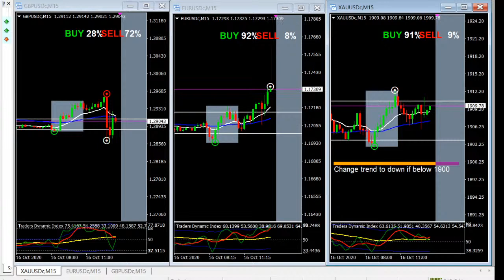XAU/USD, GBP/USD & EUR/USD 16 October 2020 Daily Forecast Analysis by Trading Gold Today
Live XAU/USD, GBP/USD & EUR/USD 16 October 2020 Daily Forecast Analysis by Trading Gold Today

Live XAU/USD,  GBP/USD and EUR/USD Daily Forecast Analysis on 16 October 2020

Trading is a challenging endeavor. It is not a get rich quick type of business and usually take time to learn “ How to make money” “ Unfortunately most aspiring traders enter this industry thinking” “It can’t be that hard” and they will immediately make a lot of money in a very short amount of time. This is extremely naïve. So, one of the main reasons so many people struggle and ultimately fail is their timeline for success is too near sighted.